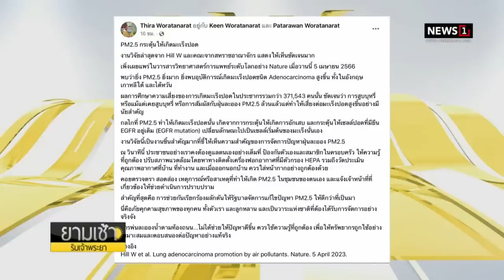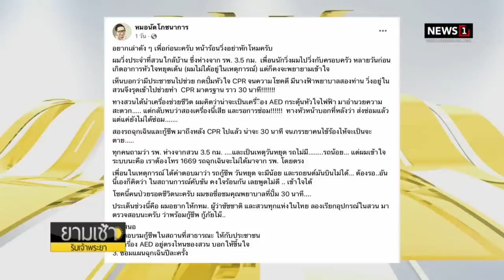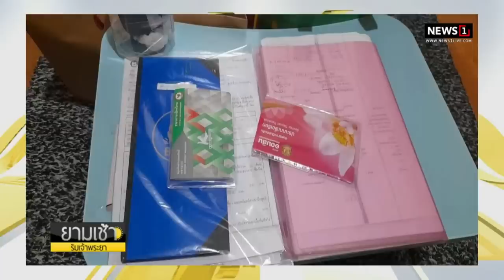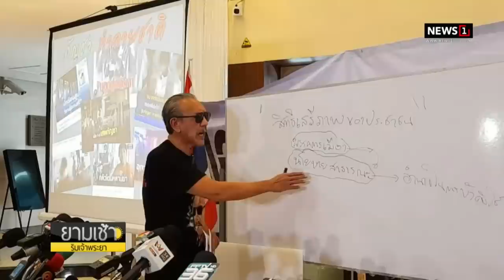ค้นคอนโดสาวคนสนิท หน.เขตราชเทวี พบเงินหมุนเวียนในบัญชี : ยามเช้าริมเจ้าพระยา 07/04/2023 ช่วงที่1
ค้นคอนโดสาวคนสนิท หน.เขตราชเทวี พบเงินหมุนเวียนในบัญชี 5 ล้าน